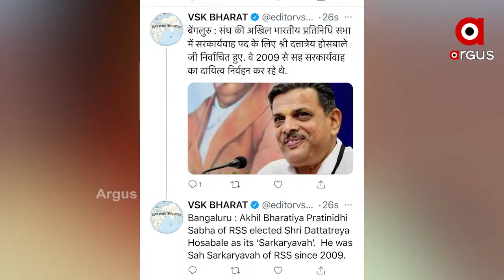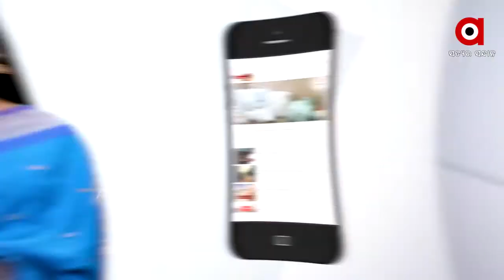ଦତ୍ତାତ୍ରେୟ ହୋସବୋଲେଙ୍କୁ ନୂତନ ଆରଏସଏସ୍ ସରକାର୍ଯ୍ୟବାହ....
ଦତ୍ତାତ୍ରେୟ ହୋସବୋଲେଙ୍କୁ ଆରଏସଏସ୍ ସରକାର୍ଯ୍ୟବାହ ଦାୟିତ୍ବ । ଭୈୟାଜୀ ଯୋଶୀଙ୍କ ସ୍ଥାନରେ ତାଙ୍କୁ ଏହି ଦାୟିତ୍ବ ମିଳିଛି । ସଂଘର ଅଖିଳ ଭାରତୀୟ ପ୍ରତିନିଧି ସଭାରେ  ସରକାର୍ଯ୍ୟବାହ ପଦ ପାଇଁ ଦତ୍ତାତ୍ରେୟ ନିର୍ବାଚିତ ହୋଇଛନ୍ତି...